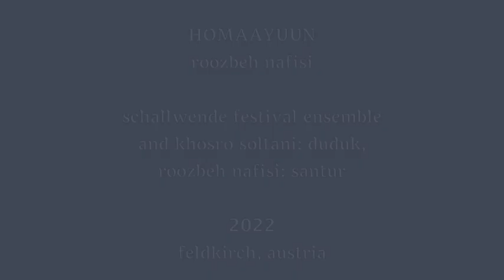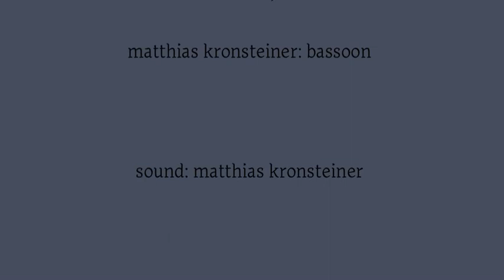homaayuun: roozbeh nafisi همایون: روزبه نفیسی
همایون: روزبه نفیسی، خسرو سلطانی و آنسامبل فستیوال شالونده اتریش
schallwende festival, feldkirch, austria
17 september 2022

roozbeh nafisi: composition and santur
khosro soltani: duduk
ivaylo zlatev: piano
lena fankhauser: viola
mara achleitner: cello
anna koch: clarinet,  bass clarinet
matthias kronsteiner: bassoon and sound mastering

artwork: doris lang and roozbeh nafisi